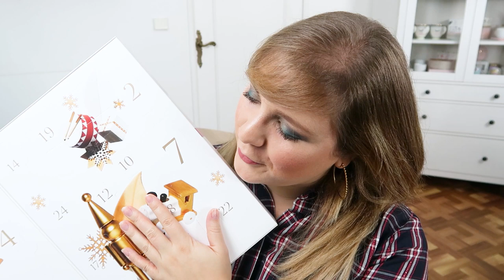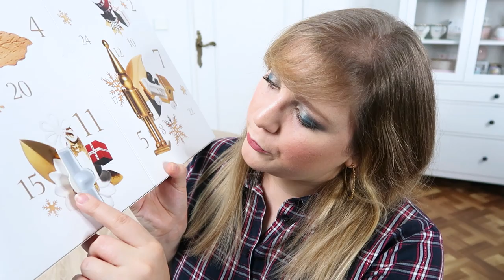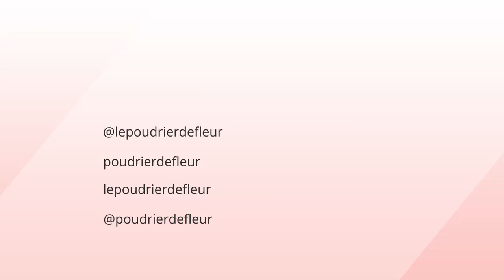UNBOXING : CALENDRIER DE L'AVENT CLARINS 2019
◌Hello mes fleurs ! Vous l'attendiez, voici mon unboxing du calendrier de l'avent CLARINS 2019 ! J'avais tellement hâte de découvrir son contenu ! Bon visionnage !

Soyez spectatrices,
Fleur.

Soyez spectatrices,
Fleur.